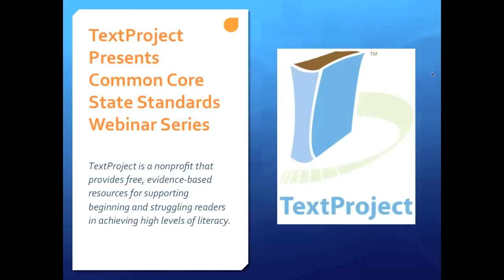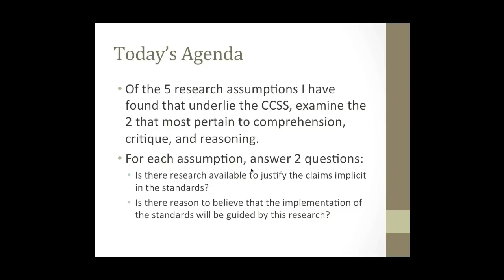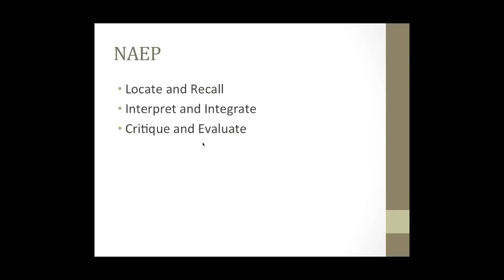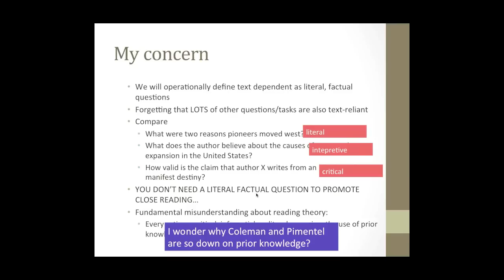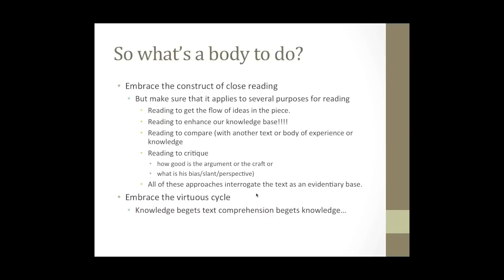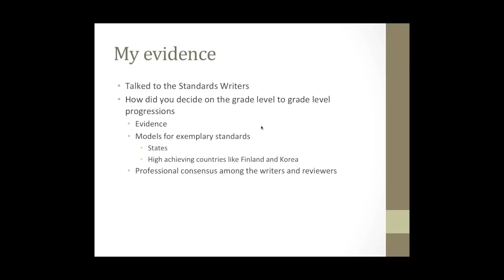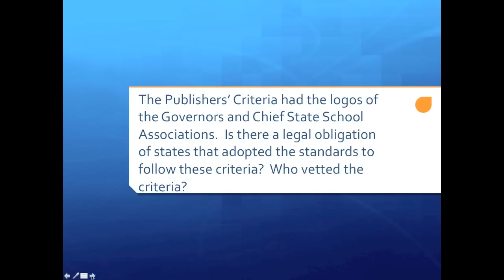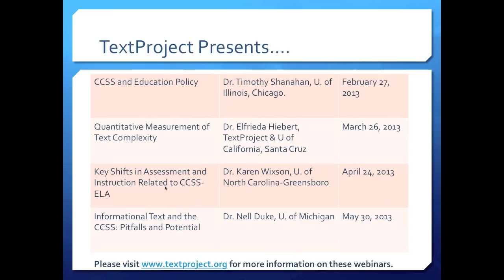Dr. P. David Pearson: Research & the Common Core: Can the Romance-Survive? 2013-01-28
This presentation considers the research foundations of the Common Core State Standards, especially as it pertains to comprehension.  Professor Pearson begins with the research underlying the Standards themselves and then considers the research evidence underlying content of follow-up documents such as the Publisher's Criteria (produced by CCSS writers). Pearson then describes defensible positions which educators can take in keeping policies and practices grounded in the Standards themselves and not in supplementary recommendations that did not go through the rigorous review of the Standards themselves.

For more information about Dr. Pearson please visit his faculty website at UCB.

Dr. Pearson maintains a library of his presentation slides at his Seeds of Science/Roots of Reading website.